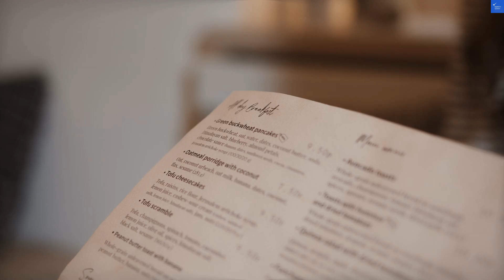Crown Resorts Henipa Larnaca Cyprus